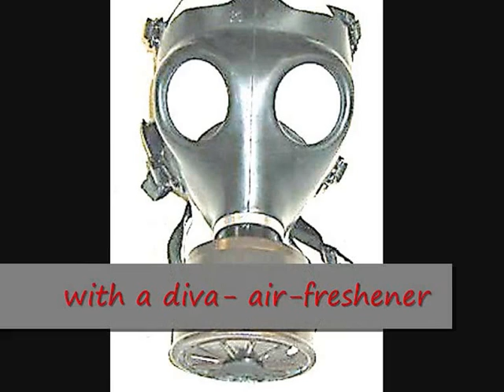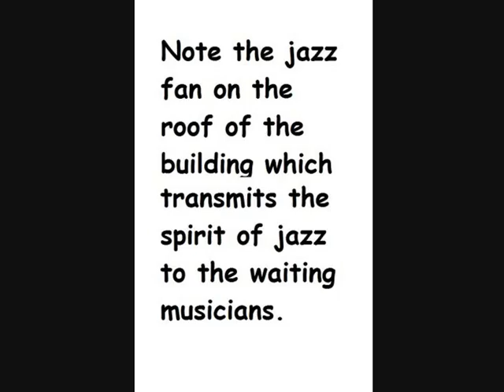The difference between opera and jazz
That important question you have always wondered about - What is the difference between opera and jazz?  Thanks to the co-operation of Dean Morris (drums), Ken Fordham (sax) and Keith Goddard (the wind section).
Filmed at the 6 Bells pub, Chiddingly, Glyndebourne and Ringmer, East Sussex.  With insincere apologies to all opera and jazz fans.